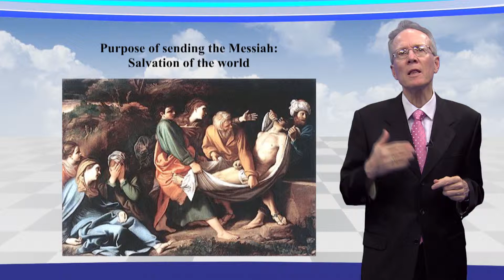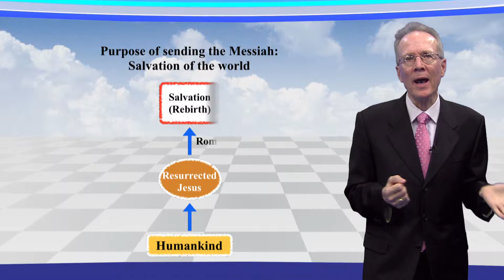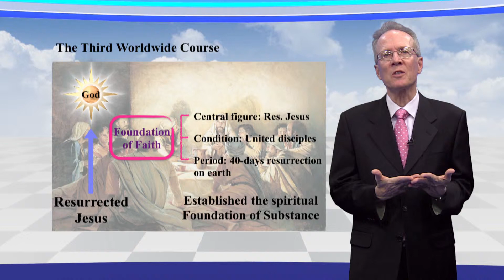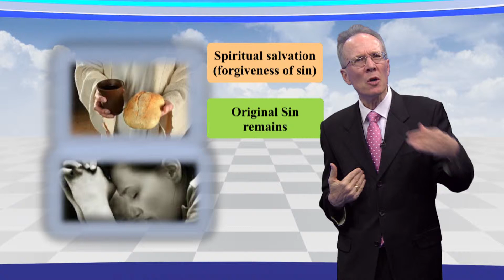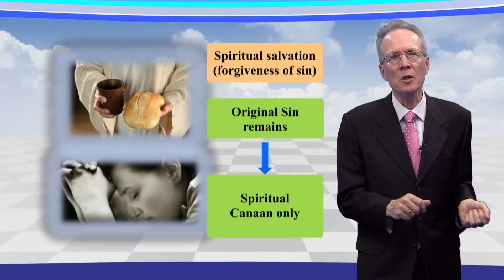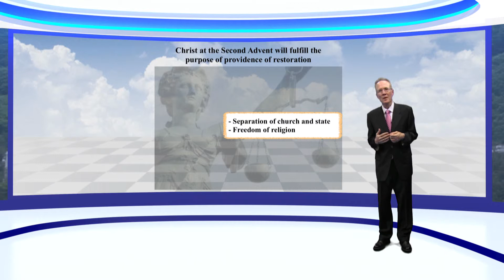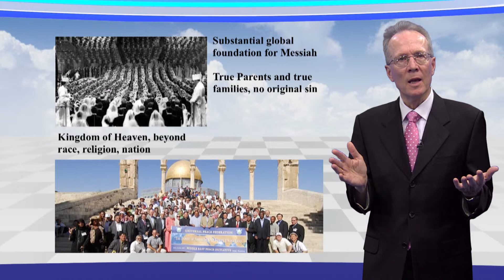Lecture 34 : [Moses and Jesus 8] The Third Worldwide Course to Restore Canaan (Jesus)